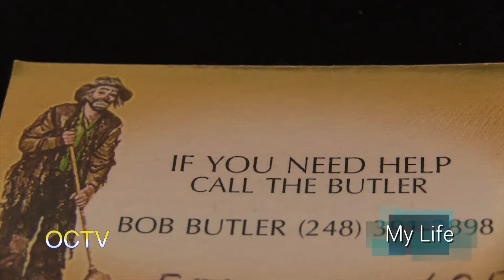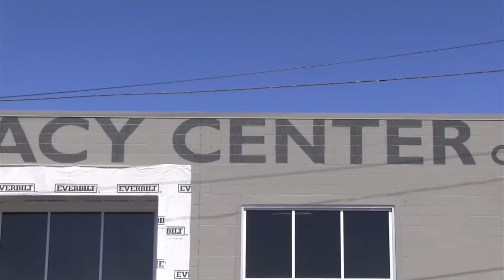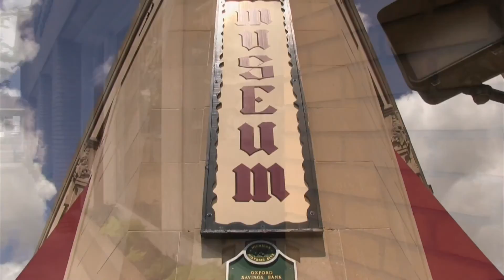My Life: Bob Butler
Episode 115
Part 1